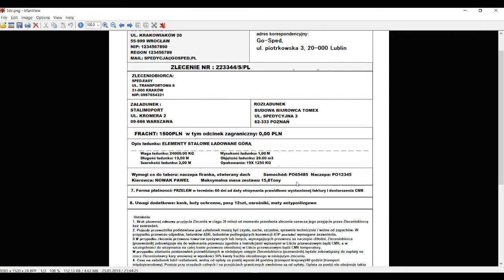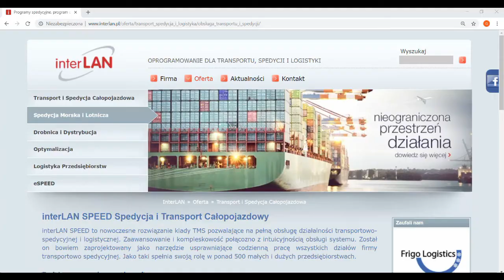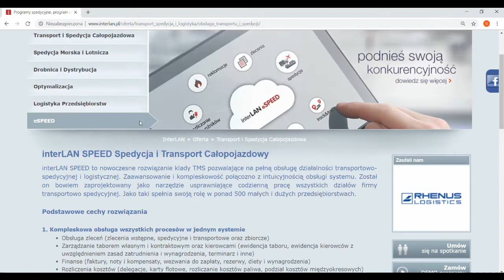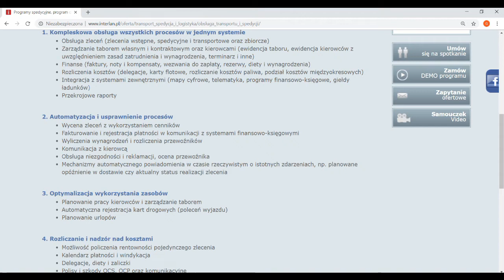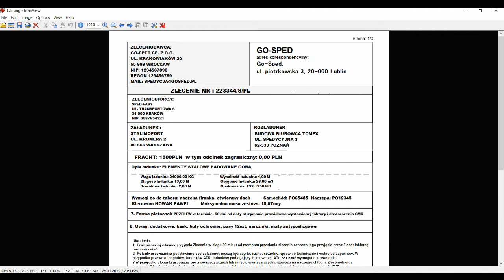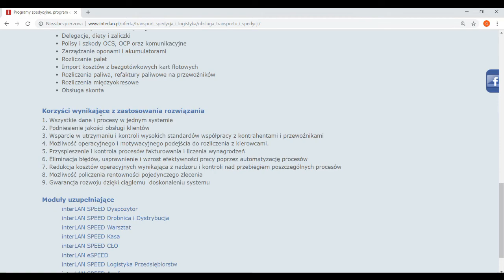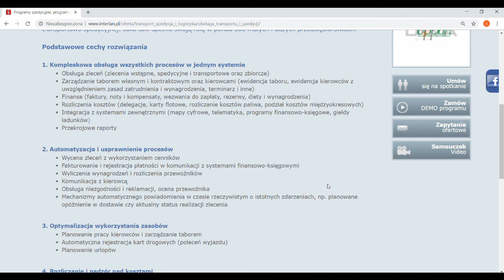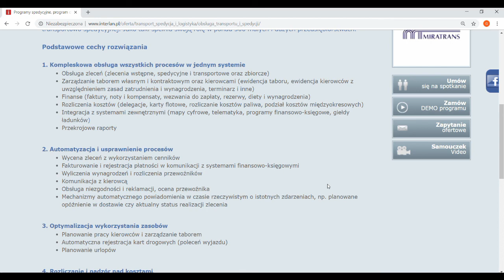PROGRAMY SPEDYCYJNE DLA TRANSPORTU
Zobacz jak wygląda urządzenie zamontowane w ciężarowce które współpracuje z systemem:
Po wprowadzeniu zlecenia transportowego do systemu, można go wysłać do ciężarówki. Informacje zawarte w wiadomości odebranej przez kierowce zawrą wszystkie dane. Miejsce załadunku/rozładunku, czasy dostaw a nawigacja sama obierze właściwa drogę.